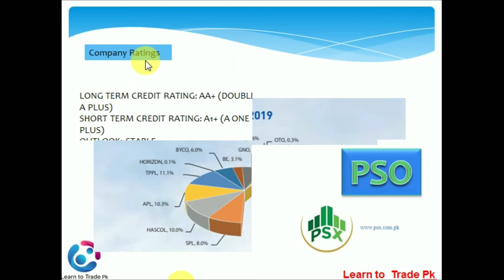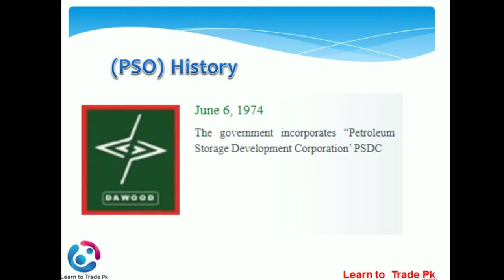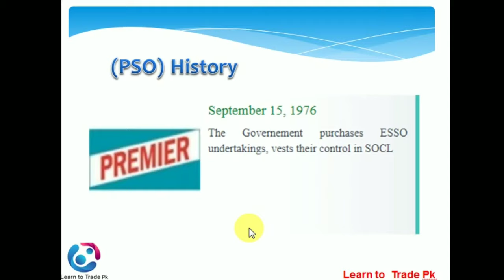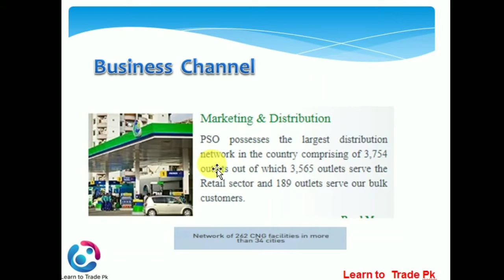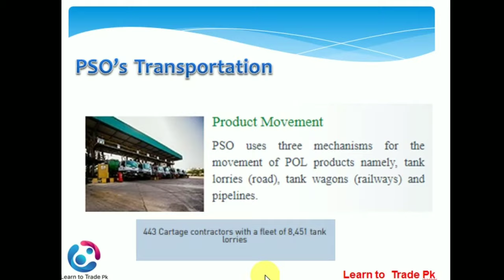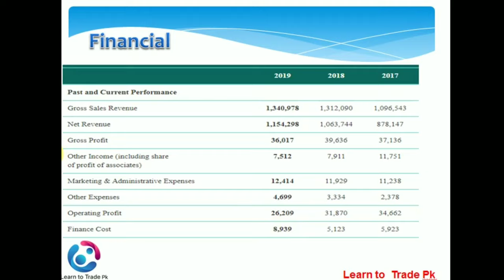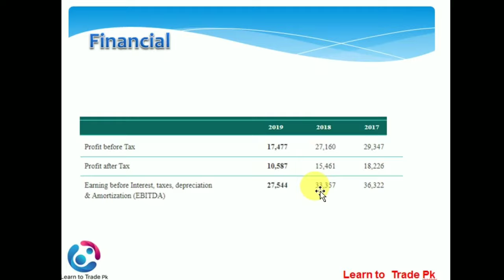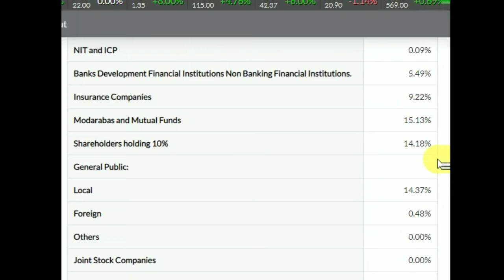PSO || Blue Chip Company || Review.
Pakistan State Oil (PSO) is government owned Petroleum Corporation involved in marketing and distribution of petroleum products. It has a network of 3,689 petroleum filling stations, out of which 3500 outlets serve the public retail sector and 189 outlets serve wholesale bulk customers. Pakistan State Oil is Pakistan's largest fuel marketing company (Wikipedia). Pakistan State Oil (PSO), is the nation’s largest energy company, and is currently engaged in the marketing and distribution of various POL products including Motor Gasoline (Mogas), High Speed Diesel (HSD), Furnace Oil (FO), Jet Fuel (JP-1), Kerosene, CNG, LPG, Petrochemicals and Lubricants. Reason to Start this YouTube Channel: The main reason behind to create this channel is to share Stock market knowledge with all beginners and new comers and try to make them a good trader and investor as I am also part of different businesses and having experience of more than 20 years in the market.